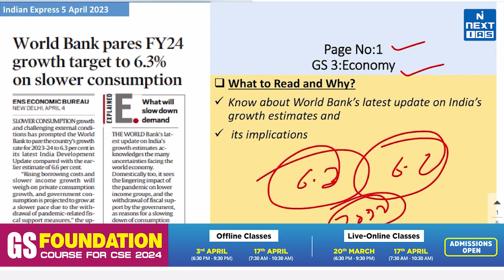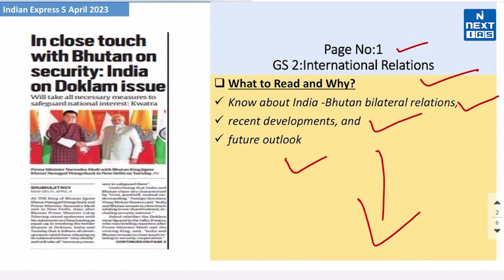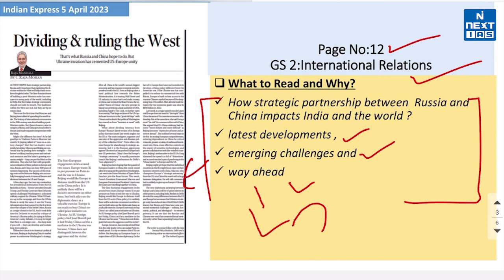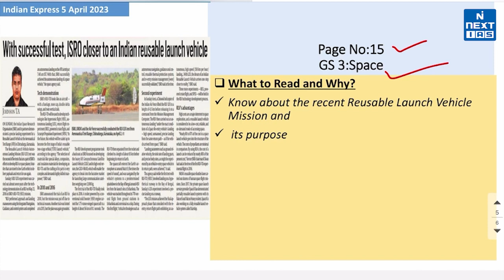5 April 2023 | The Indian Express | Headlines of the Day | UPSC Daily Current Affairs | NEXT IAS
Dear Aspirant, Reading newspapers and critically analyzing relevant articles is the most important element of UPSC Civil Services Exam preparation. The best source of current affairs study material is newspapers, and experts believe that THE HINDU and The Indian EXPRESS are invaluable in this regard.

Keep Learning
 @NEXT IAS ​